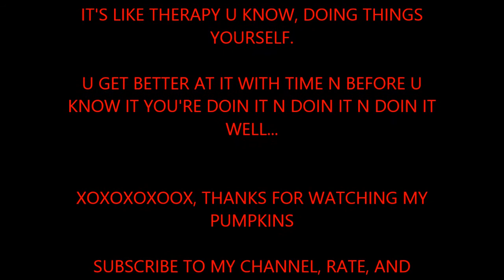SHEMALE HOT CHOCOLATE LOVES DOING HER OWN HAIR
IT'S LIKE THERAPY. THE GOOD OUTLET KIND YA KNOW.